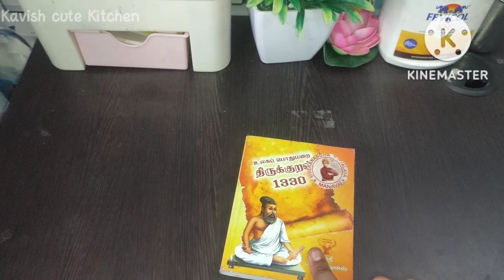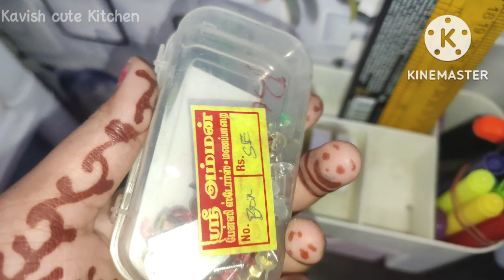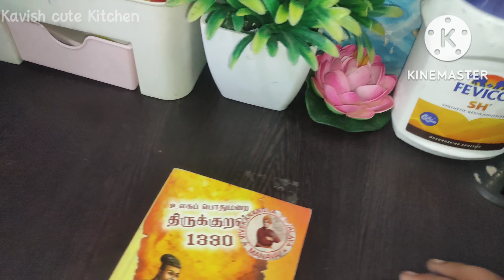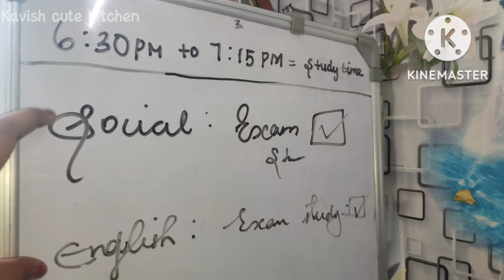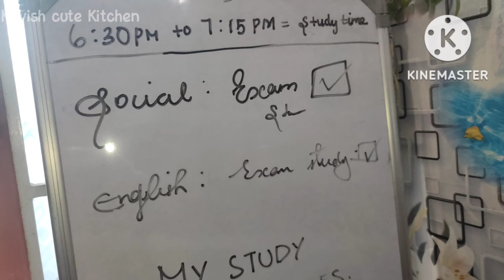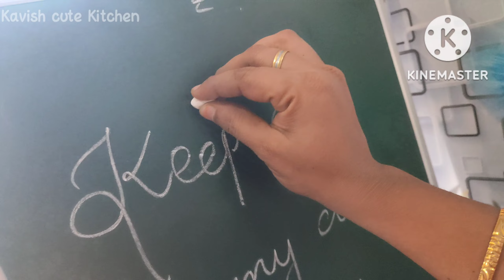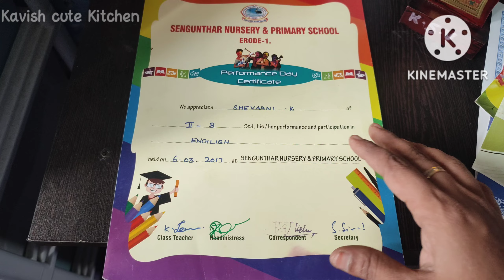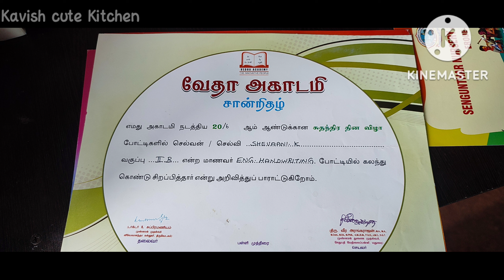Shivani's study table arrangements and many more tips